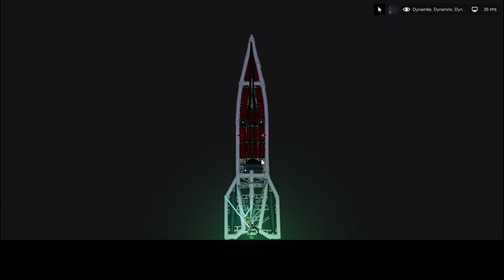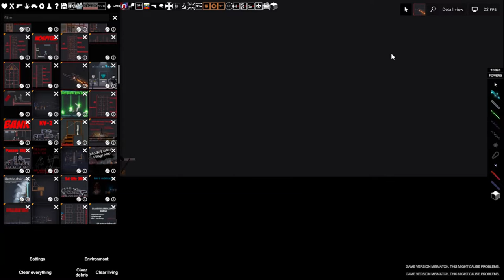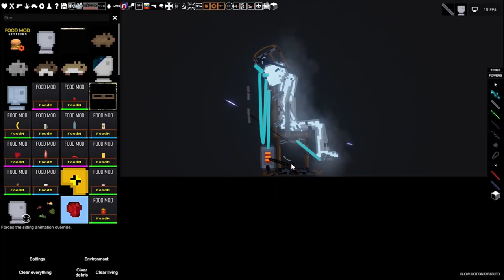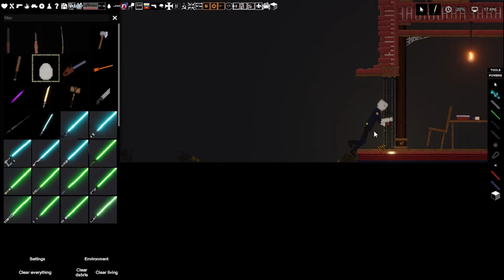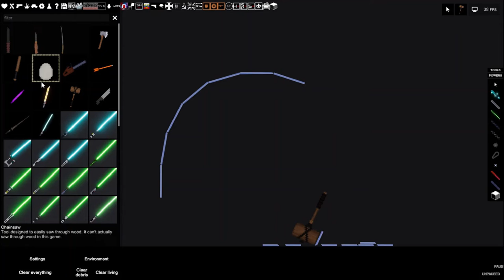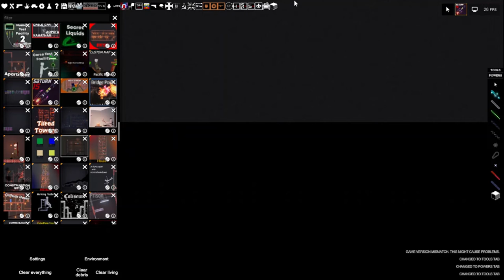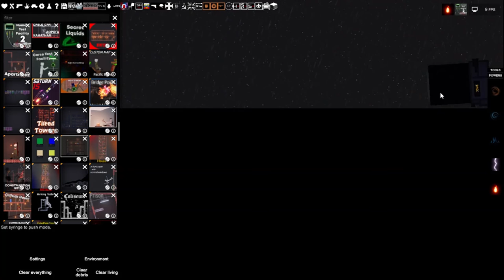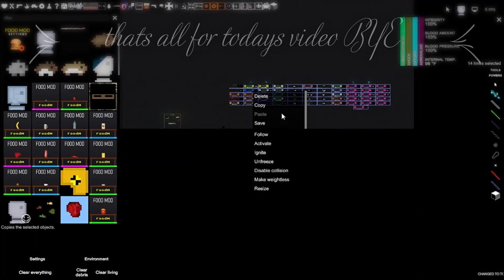Every Liquid in People Playground